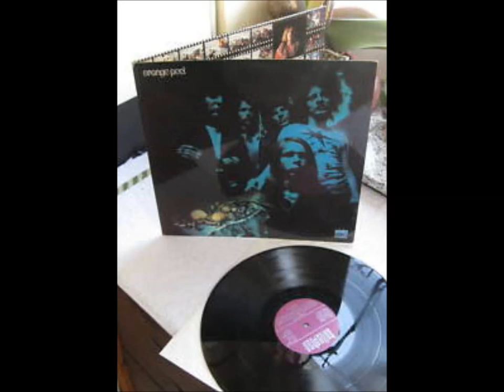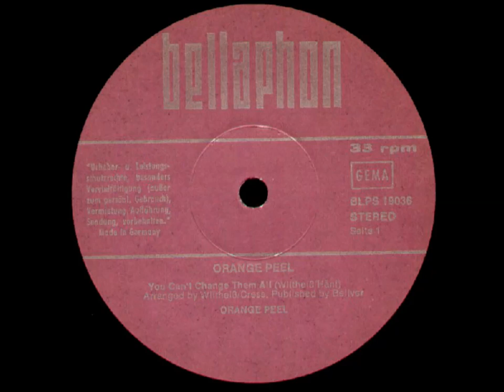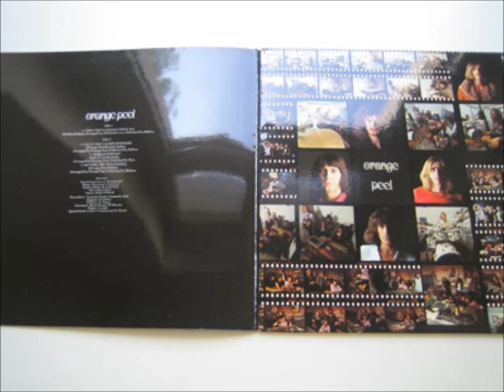ORANGE PEEL (Full Album) 1970 German Rock Monster LP `Bellaphon` Rare Heavy Psych £565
Here is a copy of the only release by German Heavy Psych Rockers `Orange Peel`. The 1st ever issue was released in 1970 on the German Label Bellaphon (BLPS 19036) in a nice laminated gatefold sleeve. Forerunners of the 1970`s German rock movement focusing on long heavy psych keyboards/guitar driven solos, a top copy of this LP sold in 2013 for £565 and is one of the genres collectibles.

Side 1
1. You Can`t Change Them All

Side 2
1. Faces That I Used To Know 18:15
2. Tobacco Road 21:27
3. We Still Try To Change 28:43

Founded in Hanau, Germany in 1968 (Disbanded in 1970) ORANGE PEEL is one of the first heavy progressive German rock acts. The band was formed in 1968 by Peter Bischof, Leslie Link, Heinrich Mohn, Ralph Wilrheiss and Curt Cress. They spearheaded the German rock movement with FAUST and AMON DÜÜL II by adding powerful organ playing to raw psychedelic rock. However, they released only one album, and disbanded immediately after in 1970. Most members pursued their careers with other progressive bands. The bassist Helmut Mohn replaced Michael Ertl in EPSILON, while Peter Bischof joined EMERGENCY and Curt Cress went to various bands like EMERGENCY, PASSPORT and ATLANTIS. Their unique album was recorded at the end of 1969. Mostly featuring long tracks, the record is one of the most heavily psychedelic organ-based progressive albums of its time, with elongated solos of angry organ and guitar.